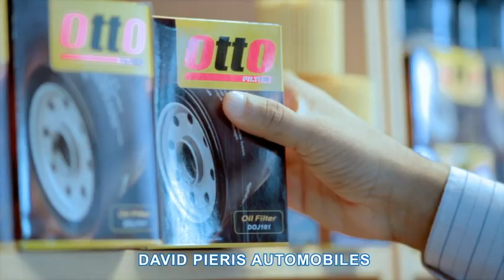David Pieris Group of Companies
David Pieris Group of Companies TV Commercial